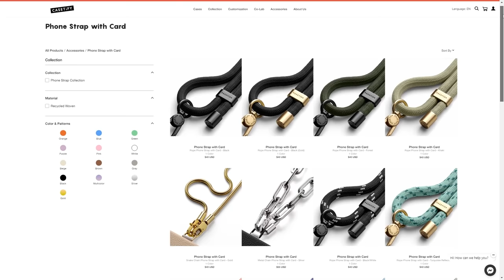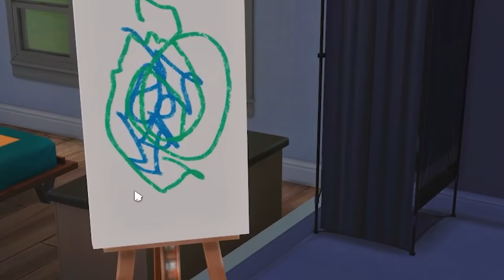HONEYMOON TIME! 🍓 Short Lifespan Legacy #6 (Sims 4)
(ﾉ◕ヮ◕)ﾉ*:･ﾟ✧